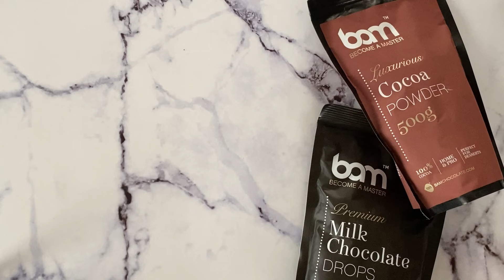RECEPT: preprosta čokoladna torta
Kot pove že samo ime je tukaj recept za hitro pripravljeno in enostavno čokoladno torto za tiste dni, ko potrebujemo klic v sili ali zgolj slastno in hitro čokoladno razvajanje.

Recept za najenostavnejšo torto je sestavljena iz kakavovega biskvita in nežne čokoladne kreme.

Zvezdi najenostavnejše čokoladne torte sta BAM mlečna čokolada in BAM kakav v prahu ki skrbita za ravnovesje okusov in sladkobe.

Sestavine so primerne za 6 kosov čokoladne torte, pečene v pekaču premera 18 cm.

Uporabljena glasba v video receptu: Benjamin Tissot - Hipp Jazz.

00:00 - Začetek
00:10 - Kako pripraviti puhast kakavov biskvit?
00:27 - Kako najhitreje pripraviti čokoladno kremo?
00:41 - Kako stopiti mlečno čokolado?
01:01 - Kako sestaviti najenostavnejšo čokoladno torto?
01:13 - Kako narediti dva bisvita različnih velikosti?
01:30 - Dekoracija in zaključek

Sestavine za biskvit:

- 2 jajci (velikostni razred M)
- 60 g kristalnega sladkorja
- 50 g gladke moke

Sestavine za vlaženje biskvita:
- 1 dl mleka
- 30 g instant kakava

- 300 g sladke smetane za stepanje
- 2 lističa želatine

Postopek priprave:

1. Pečico ogrejemo na 180°C. Jajci s sladkorjem na najvišji hitrosti stepamo 10 minut. Na jajčno maso presejemo moko s kakavom in vmešamo z lopatko. Biskvitno maso razporedimo po pekaču premera 18 cm, ki smo ga obložili s papirjem za peko (dno) in pečemo 15 minut. Pečen biskvit vzamemo iz pekača in ga ohladimo na mreži.

2. Med peko biskvita pripravimo kakav za vlaženje biskvita in ga ohladimo.

3. Medtem, ko se biskvit hladi, pripravimo kremo. Čokolado s 100 g smetane stopimo nad paro, ostalo smetano stepemo in damo na hladno. Želatino 5 minut namakamo v hladni vodi. Ko se čokolada stopi, v njej raztopimo ožeto želatino in čokolado ohladimo do mlačnega. Mlačni čokoladi z lopatko primešamo stepeno smetano.

4. Biskvit prerežemo na dva enaka dela. Zgornjega obrežemo na premer 14 cm (4 cm manj od premera torte). Spodnji, večji biskvit damo na podstavek, ga navlažimo in namestimo obroč. Premažemo ga s slabo polovico kreme in površino poravnamo. Na sredimo položimo manjši biskvit in ga navlažimo. Premažemo ga z ostalo kremo in pri tem pazimo, da najprej zapolnimo rob okoli biskvita. Površino torte gladko poravnamo in torto damo v hladilnik, da se učvrsti.

5. Ohlajeni torti snamemo obroč in jo posipamo s kakavom v prahu.